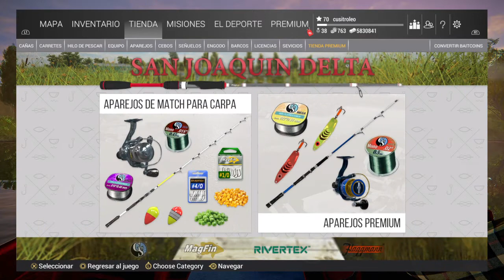Fishing Planet Halloween Ubicación de las Tumbas y Calabazas (2º Parte)